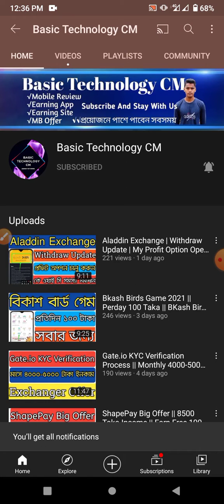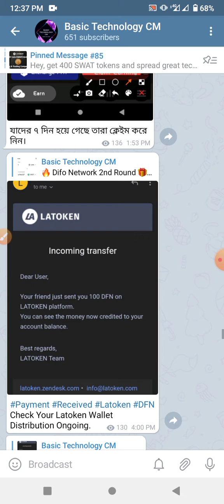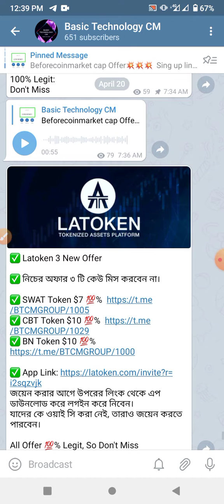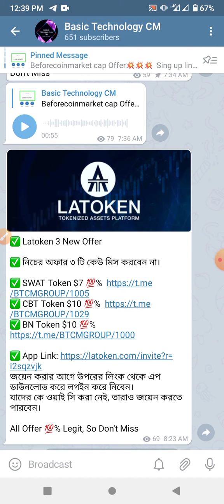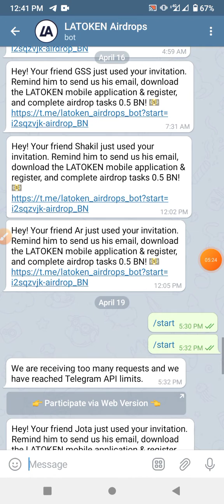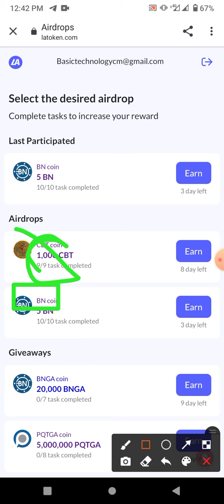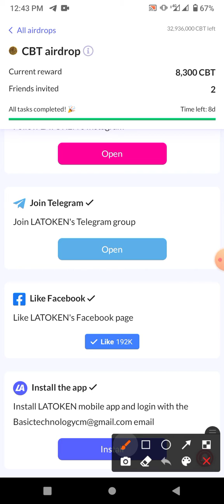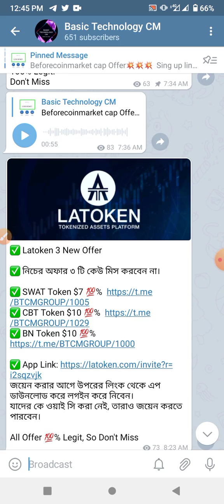CBT Airdrop Offer || Instant $100 Received || Like Latoken || $12 Payment Proof || 🙏 Don't Miss 🙏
যেকোন সমস্যার সমাধান পেতে টেলিগ্রাম গ্রুপে জয়েন করুন:👇
গ্রুপ লিংক:👇

অ্যাকাউন্ড করলেই ফ্রি ৩২০ টাকা।

@SAMonirul  [ টেলিগ্রাম ]

√√ Follow Us √√
Instragram:

🔎Your Queries🔍
CBT Airdrop Offer
Instantly $100 Received
$12 Live Payment Proof
Don't Miss 🙏🙏
Unlimited CBT Token Income
Like Latoken
Latoken New Airdrop
airdrop Income BD
Latoken Exchanger
Latoken CBT Token
Best Airdrop 2021
Latoken Big 3 Airdrop
Latoken New Airdrop Ongoing